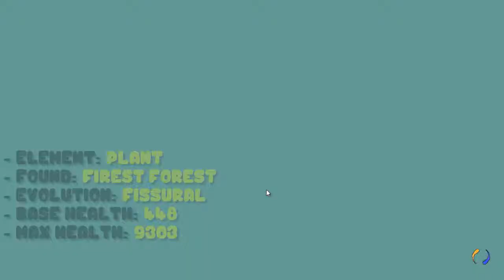🦔 Very RARE PET Pet 👉 SCALLY 👈 - Prodigy Math GAME 🔴✔️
More Vídeos